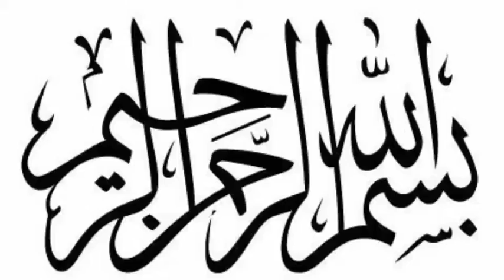Famous cricketer who got unbelievable world record|Pakistani best cricket man .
is video main pakistan k best world record rakhne wale batsman and bowler ke tafsil k bare main agah kia gya hay